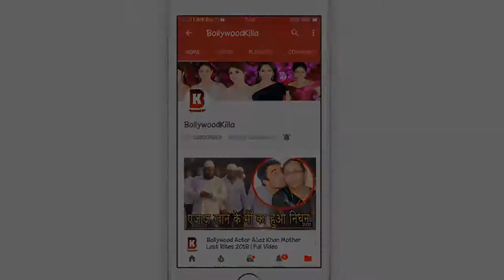Aishwarya Rai Became Emotional When Sonu Nigam Singing Favorite Song of Aishwarya At IMC LADIES WING